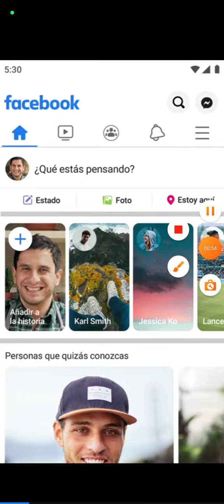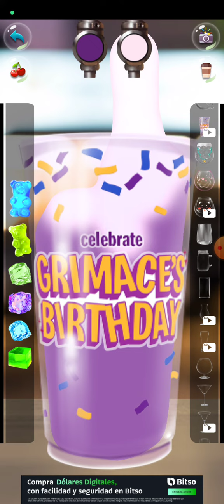PROBANDO El GRIMACE SHAKE PARTE 1